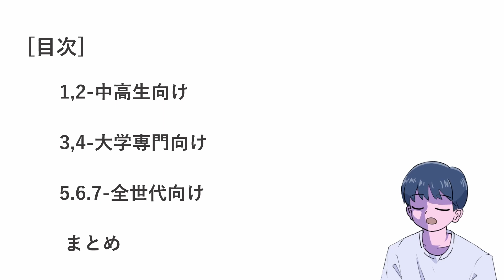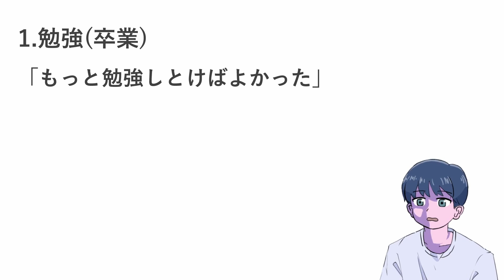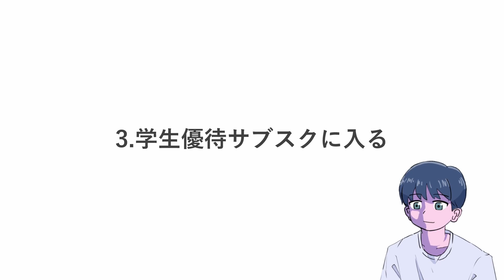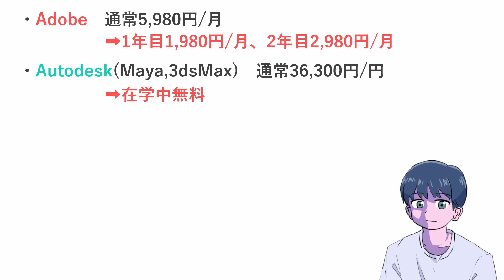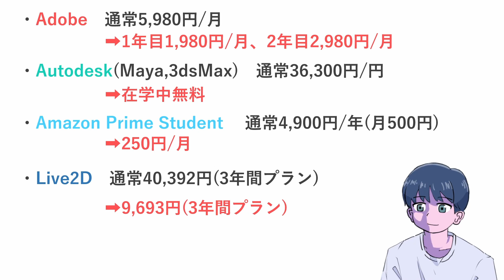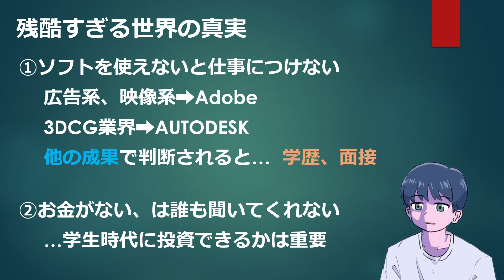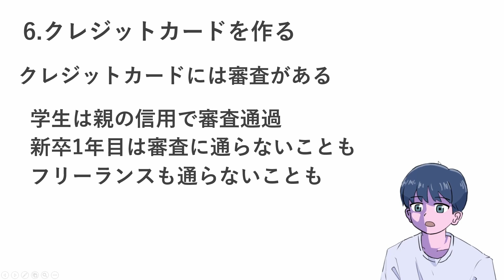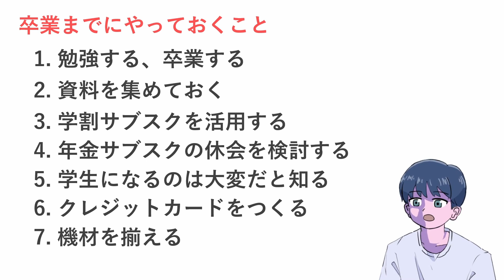【損しないために】学生が卒業までにやっておくとよいこと【絵描き以外にも】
卒業までに何かした方が良いんじゃないか、
と思う人は多いのではないでしょうか。
学生のうちにやっておくべきこととは何かまとめました。

イラストを描いている人に限らず
(クリエイティブ向けの話が多いですが）、
そろそろ卒業シーズンなので、
多くの学生に知っておいてもらえればと思います。

是非お得な学生向けプランなどを活用してください。

他にも、やっておくべきことや
やっておいてよかったことがあれば

紹介しているサービス
[Adobe Creative Cloud]

イラスト初心者向け動画

☆☆目次☆☆
0:00　オープニング
1:45　中学生高校生向け
6:25　大学生専門学校生向け
15:02　前世代向け
17:36　まとめ